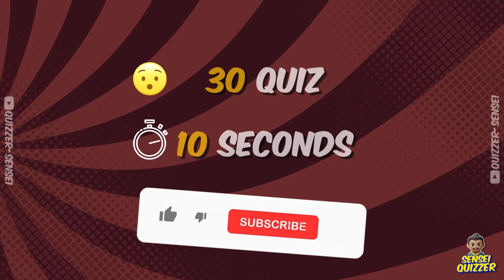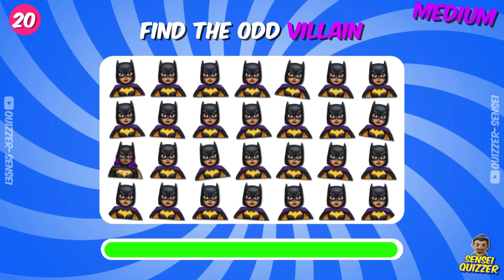Spot the Unique Spider-Man | Marvel Spider-Man Game Quiz! 🕷️🦸‍♀️🦹‍♂️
Spot the Unique Spider-Man | Marvel Spider-Man Game Edition Quiz! 🕷️🦸‍♀️🦹‍♂️

👂All the videos on this channel are created by me, I put A lot of hours in each Video, QUIZZER SENSEI All rights reserved. downloading my videos and re-uploading to other channels is strictly prohibited and will result in an immediate strike.